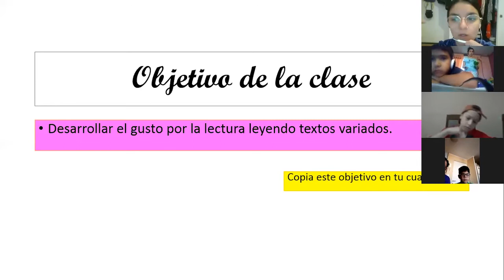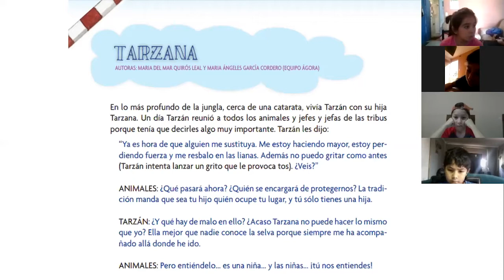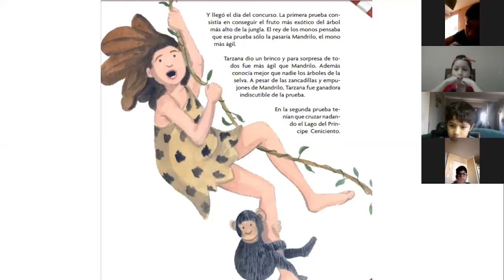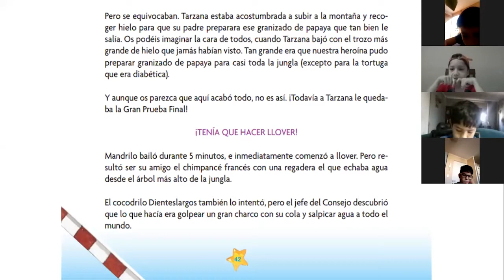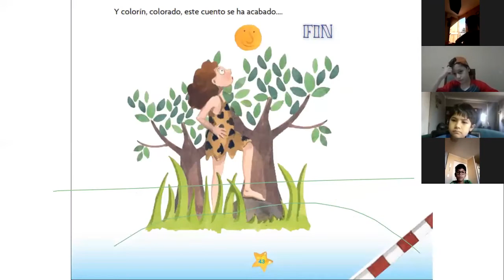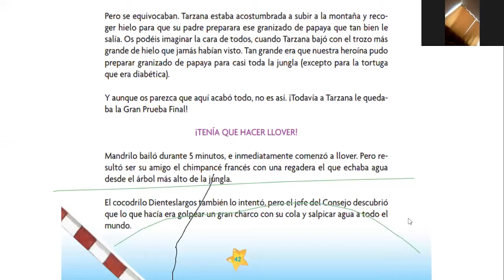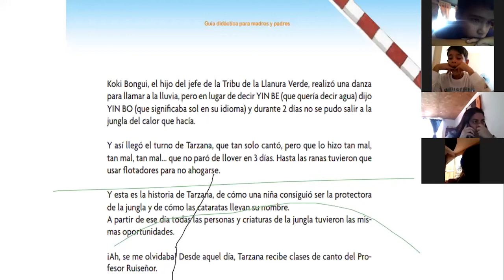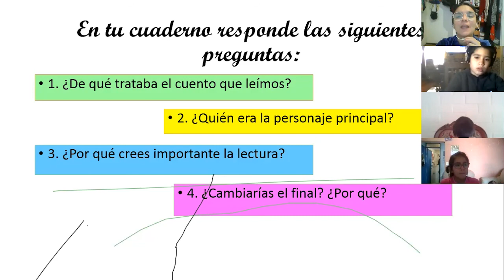Clase de Lenguaje | 3ro Básico | Prof. Javiera Ossandón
Clase realizada el Día Lunes 06 de Abril de 2020.